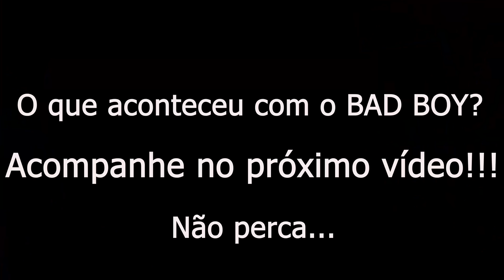VIAJAMOS COM A TROPA TODA PARA A CAVALGADA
fomos na cavalgada de Balsamo , carregamos todos os cavalos , as tralhas  e mais alguns cavalos de amigos , ao todos foram 9 animais , deu trabalho mais foi ótima, confere um pouquinho